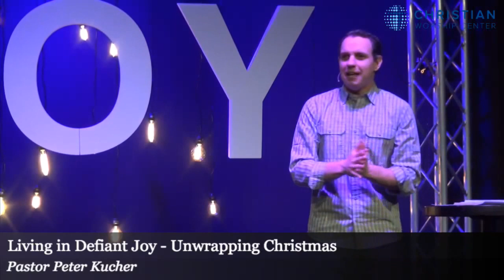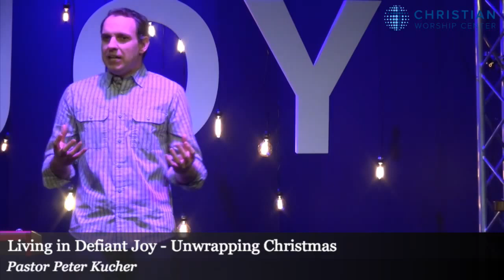Unwrapping Christmas - Living in Defiant Joy | Pastor Peter Kucher